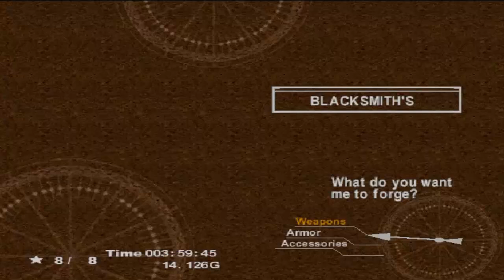Let's Play Chrono Cross - Deel 12 Hydro Humour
Twaalfde deel van mijn let's play Chrono Cross